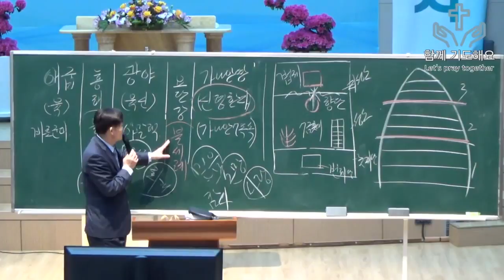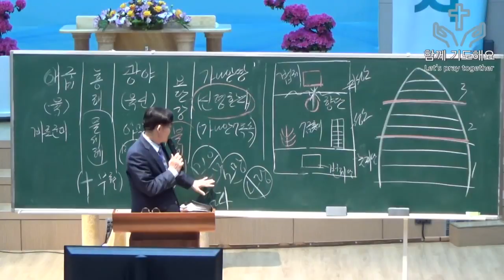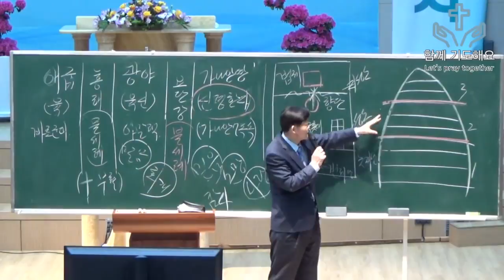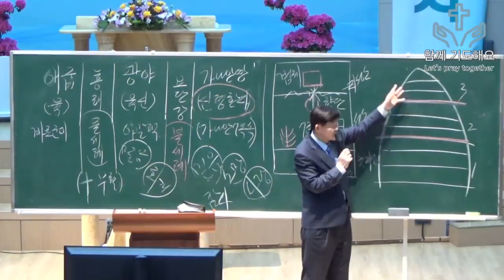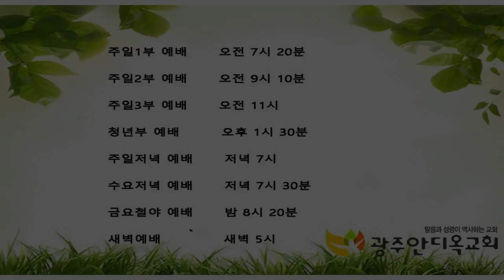영적인 사람이 되는길. 2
본문: 여호수아 5장 12~15절

12. 또 그 땅의 소산물을 먹은 다음 날에 만나가 그쳤으니 이스라엘 사람들이 다시는 만나를 얻지 못하였고 그 해에 가나안 땅의 소출을 먹었더라
13. 여호수아가 여리고에 가까이 이르렀을 때에 눈을 들어 본즉 한 사람이 칼을 빼어 손에 들고 마주 서 있는지라 여호수아가 나아가서 그에게 묻되 너는 우리를 위하느냐 우리의 적들을 위하느냐 하니
14. 그가 이르되 아니라 나는 여호와의 군대 대장으로 지금 왔느니라 하는지라 여호수아가 얼굴을 땅에 대고 엎드려 절하고 그에게 이르되 내 주여 종에게 무슨 말씀을 하려 하시나이까
15. 여호와의 군대 대장이 여호수아에게 이르되 네 발에서 신을 벗으라 네가 선 곳은 거룩하니라 하니 여호수아가 그대로 행하니라

     1) 농협 영문명 : NONGHYUP
     2) 지점 영문명 : KUMHO WOONCHUN
     3) 지점 영문명 주소 : 131, Woonchun ro, Seo-gu, Gwangju, South of Korea
     4) 농협 SWIFT CODE : NACFKRSE
     5) 수취인 계좌번호 : 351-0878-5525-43
     6) 수취인 영문성명 : Gwangju antioch gyohoe

도서비: 13,000원(배송비 무료)
책값 송금 계좌: 농협 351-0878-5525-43(광주안디옥교회)